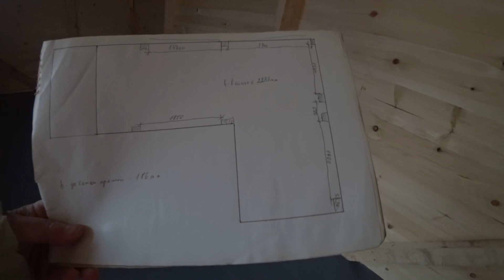ВОТ ТАКОЙ САРАЙ / Замеряем, рассчитываем / Принимаются советы по планировке 10 октября 2019 г.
Вроде каждый день должно быть одно и тоже... но всегда что то происходит... Сегодня был день разглядывания сарая. Побывали внутри, рассчитывали стелажи. Как лучше распланировать места хранения ?